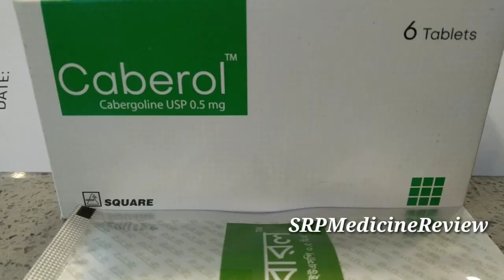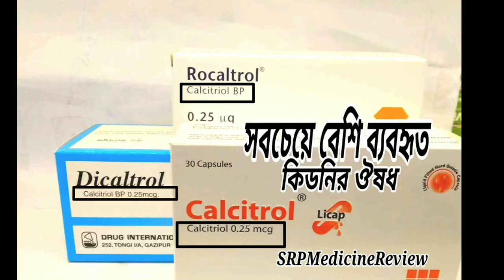Cabergoline 0.5mg use | দুধ পড়া বন্ধ করতে | Cabergol 0.5 | Ceberol 0.5 | Cabolin 0.5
Cabergoline | বাচ্চাকে বুকের দুধ খাওনো বন্ধ করতে| Stop Breastfeed| Cabergol, Ceberol | bangla review,

Group/Generic Name.

Company Name/Brand Name..
Cabergol 0.5
Caberol 0.5
Cabolin 0.5

_indication?
_Contra indication
 _Dose & administration?
 _Side- effect

মুল উপাদানঃ
কম্পানি নাম.

 _এর কাজ কি?
 _এটা কখন কখন খাওয়া যাবে না?
 _এটা কখন কিভাবে খাব?
 _এটা খেলে কি কি ক্ষতি হতে পারে,
  _অথবা কি উপসর্গ দেখে দিতে পারে?

 এখানে কোন মনগরা কথা বলি নাহ।
 প্রত্যেক কথার প্রমাণ রাখা আছে।
 আমি তথ্য সংগ্রহ করি এক জন ফার্মাসিস্ট ও একই ওষুধ বিভিন্ন কম্পানির লিটেরেচার + Wikipedia (international website)

আমি কি আপনাকে সঠিক
 তথ্য দিতে পেরেছি??
yes or not (comment plz)
কতটুকু বুঝাতে পেরেছি..??
_১০০%
_৫০%
_২৫%